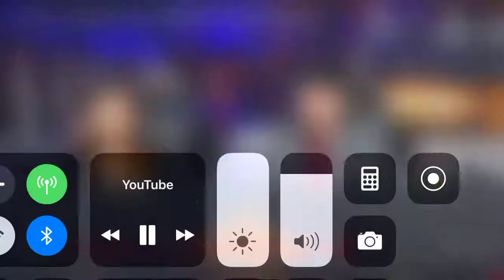SUNSPARKS VS VEC FANTASY MAIN GAME 2 MLBB WORLD CHAMPIONSHIP 2019 (M1)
8 tim yang tersisa akan bertanding di Upper dan Lower Bracket untuk memperebutkan gelar Juara Dunia MLBB yang pertama.

Menurut Anda, siapa yang akan maju ke babak Semifinal?

Playoffs Day 1
11:00AM (GMT +8) - RRQ vs TDK
1:00PM (GMT +8) - EVOS vs BG
3:00PM (GMT +8) - VFM vs SS
5:00PM (GMT +8) - AXIS vs 10s

m1 mobile legends tournament
mlbb world championship 2019
m1 world championship
m1 world cup
m1 world championship 2019
m1 mobile legends
m1 world tournament
m1 2019